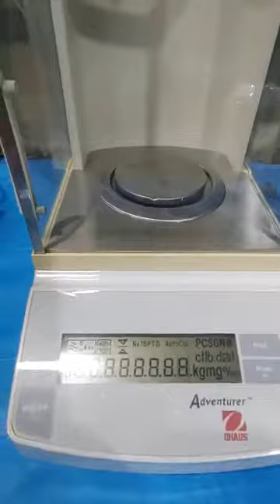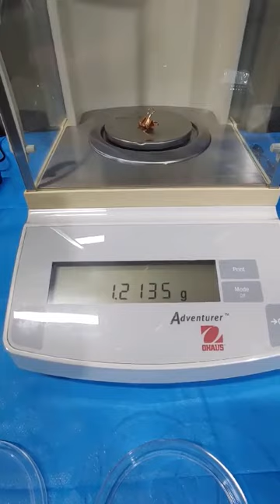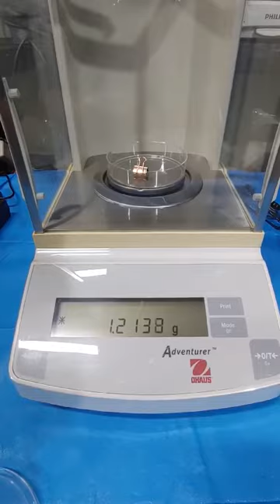OHAUS ADVENTURER® AR1530 Analytical Balance